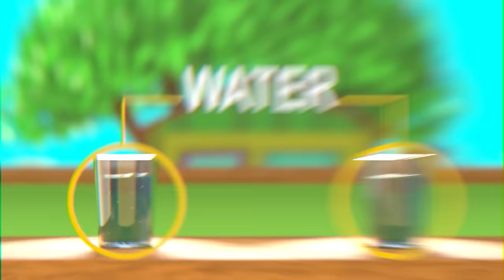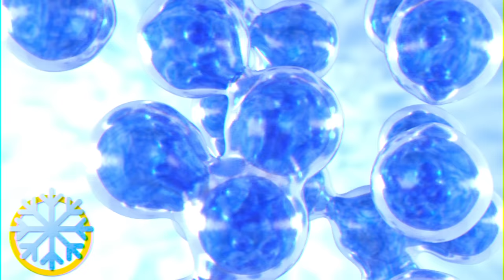Ryan and Aquro try water diffusion experiment!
Hang out with Ryan, Emma, and Kate as they get a visit from their favorite water-type Elemon, Aquro! Aquro helps them learn all about the properties of water, including DIFFUSION. Be sure to stick around to the end when Ryan and his family perform some awesome, colorful, diffusion experiments, then grab an adult so you can try them out yourself at home!